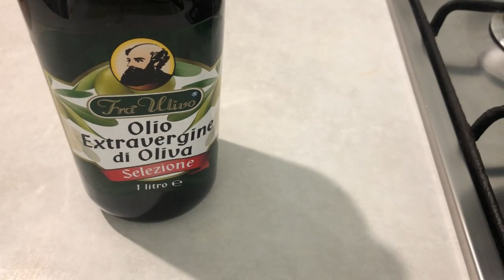В этом рецепте чувствуется вкус баклажан ов. Просто и очень вкусно.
Чем проще рецепт, тем вкуснее блюдо.